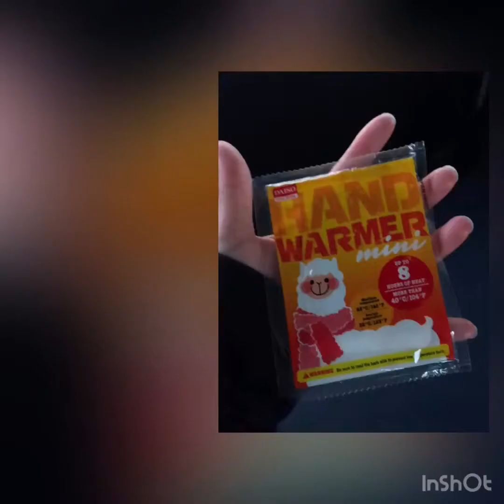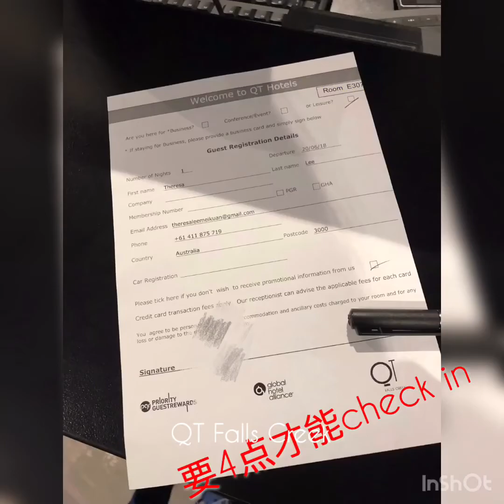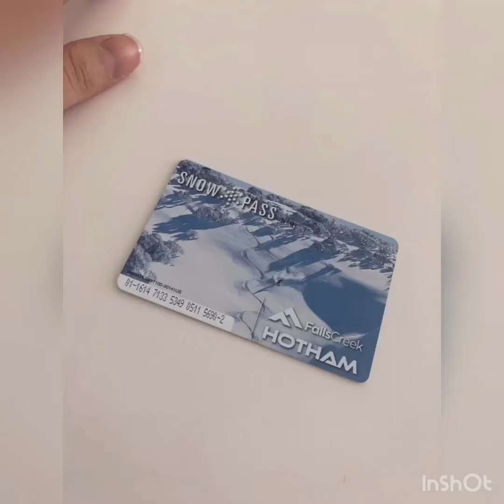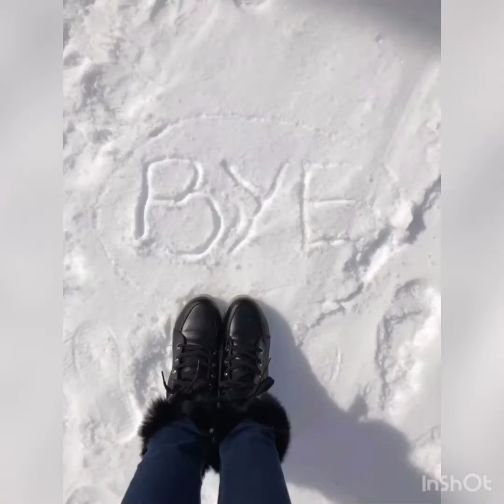Where you go during winter in Melbourne ? 2D1N Falls creek in Melbourne, Australia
Hi guys!!! This is my first video ,
It’s recording my family, 2 day 1 night trip at Falls creek in Melbourne, and we stay at QT falls creek, places are really clean,warm, comfy, modern facilities, full equipment, lovely spaces.
a n d  😱 they have “S P A” On balcony
with excellent view

Lift chair, gear hire is all around within 5 Mins walk 🚶🏻‍♀️

Highly recommend for short stay
Worth it !!!